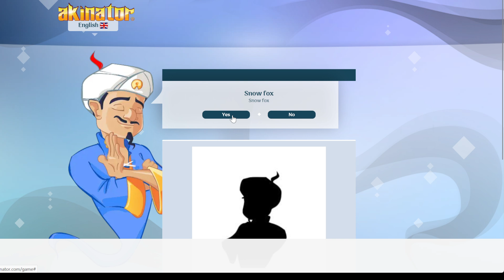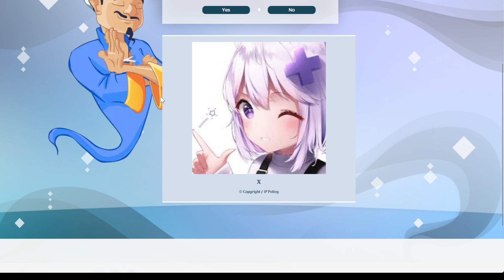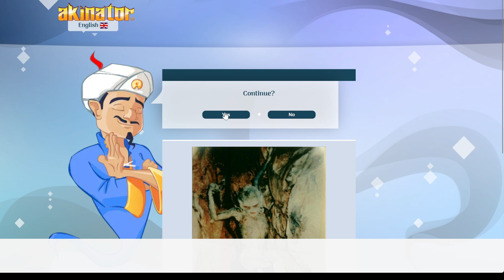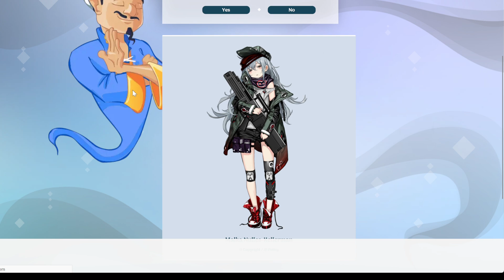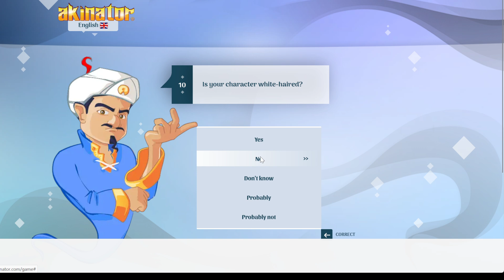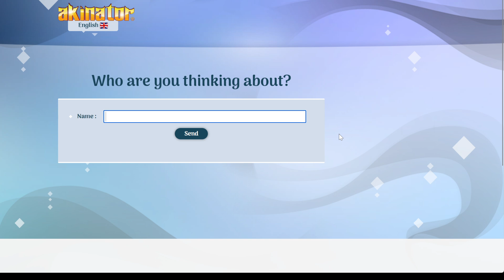Akinator, "Will He Guess What I Could Be Thinking About?"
Browse Game You Can Search Up On Google.

Will He Guess Your Characters, Things, or ideas?